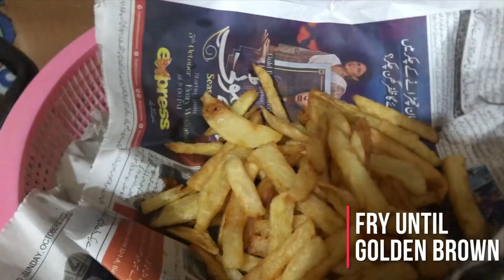Original KFC fries recipe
Enjoy with delicious fries